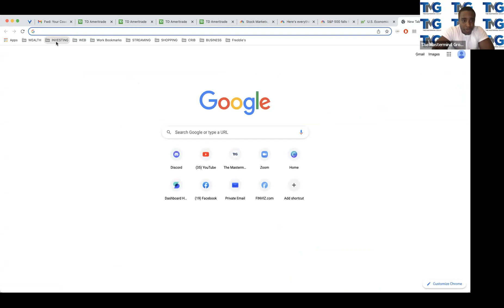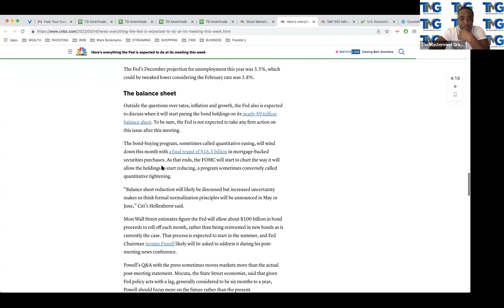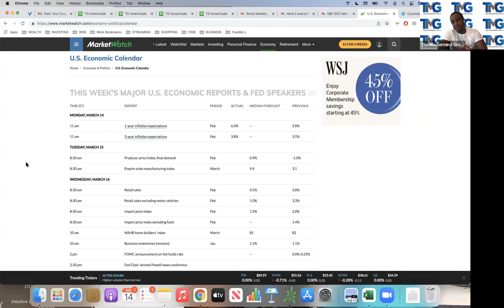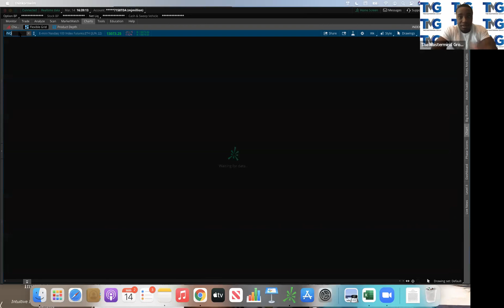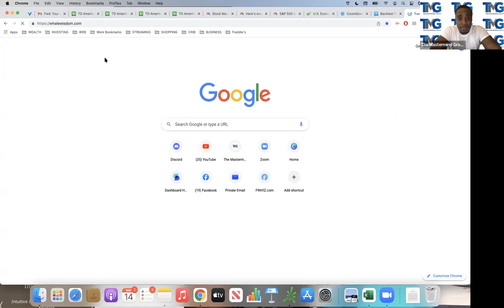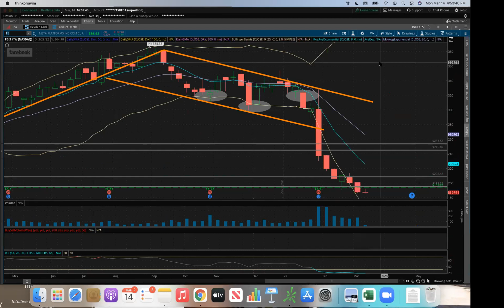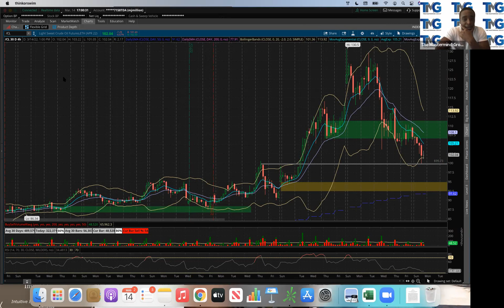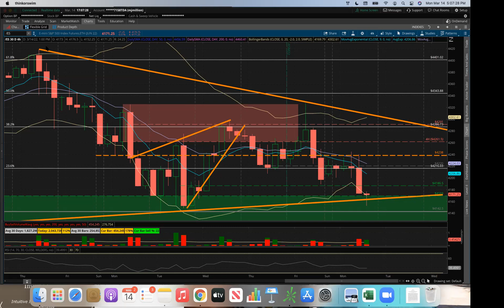MARKET REVIEW 3/14 - Pay The Price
INVEST YOUR CHANGE!

In this video MJ The Mastermind and TMG go over the news & headlines, Russia & Ukraine tensions, China lockdown, and more!